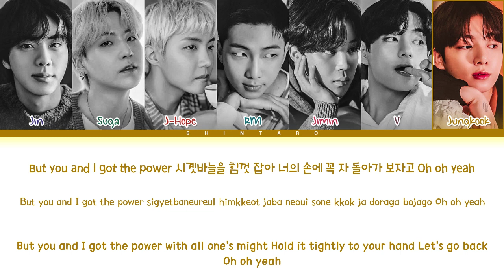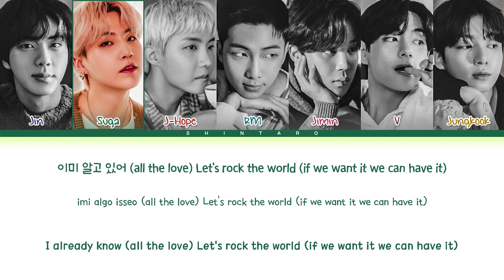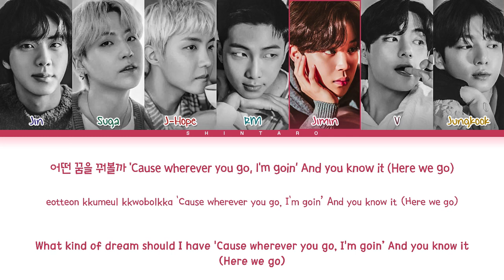BTS – The Planet Lyrics Color Coded Lyrics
All Rights Administered by HYBE MUSIC

• Artist: BTS
• Song: The Planet
• Album: THE PLANET OST
• Released: 05.12.23